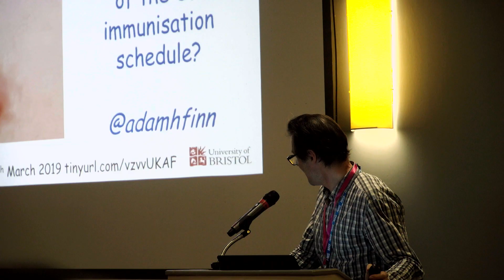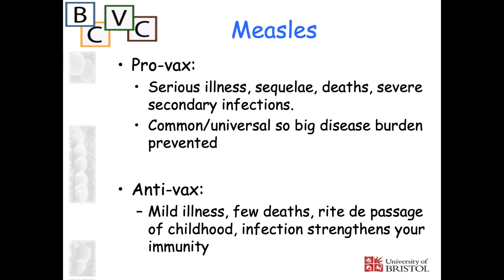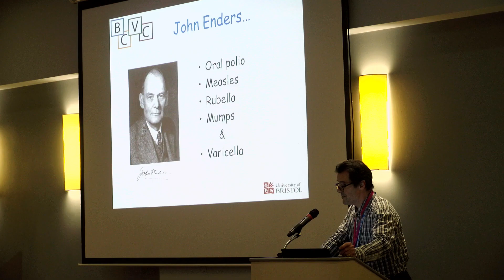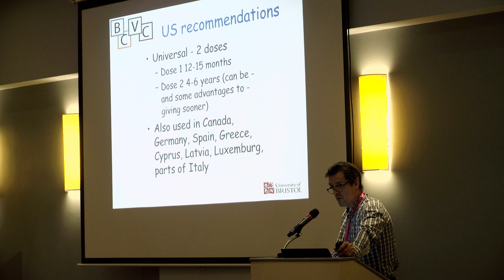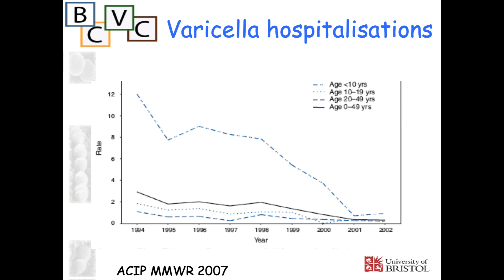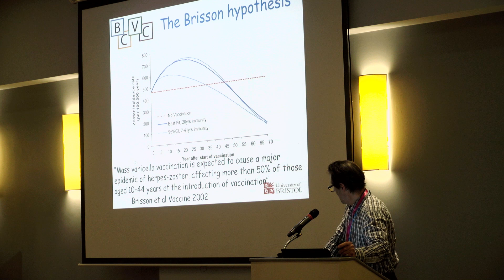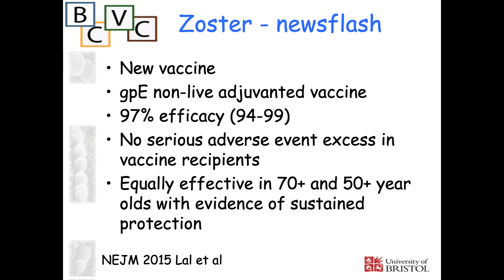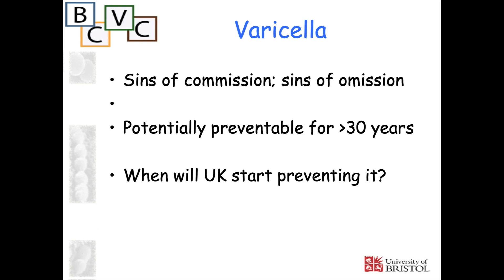When will varicella vaccination be part of the UK immunisation schedule?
Professor Adam Finn
Professor of Paediatrics, University of Bristol